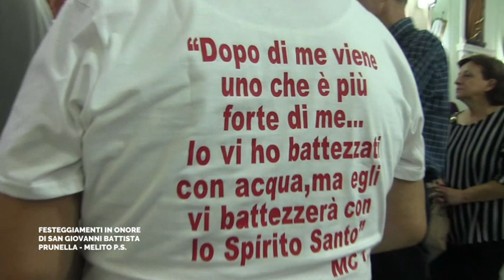San Giovanni Battista - Prunella Melito P.S.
Festeggiamenti in onore di San Giovanni Battista
Processione per le vie del Paese - 24 Giugno 2018 Prunella di Melito di Porto Salvo